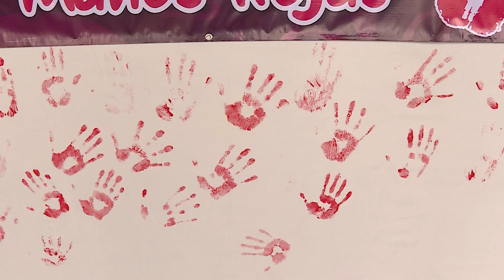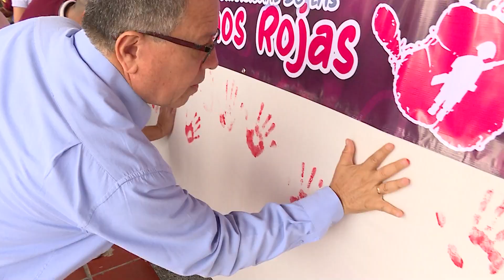Participe en acto simbólico para rechazar el reclutamiento ilícito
Los vallecaucanos podrán unirse este lunes 12 de febrero al acto simbólico para rechazar el reclutamiento de niños, niñas, jóvenes y adolescentes, una iniciativa que se llevará a cabo en la Gobernación del Valle.